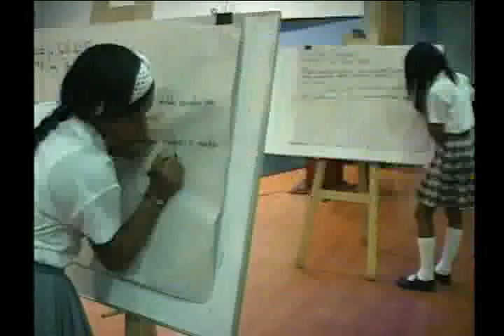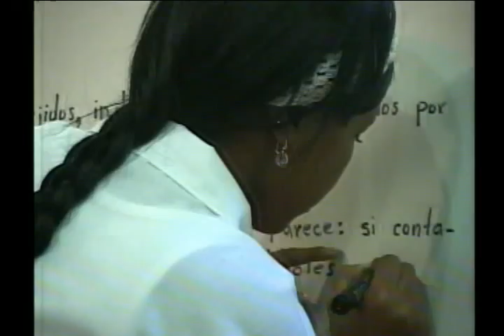Concurso Infantil y Juvenil de Ortografía 2013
Escribir bien te hace ganar